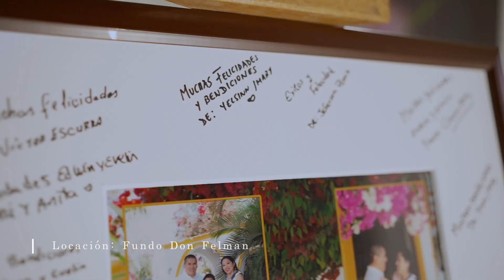BODA EN JARDINES - ICA - EDWIN & EVELIN (NOV 2022)